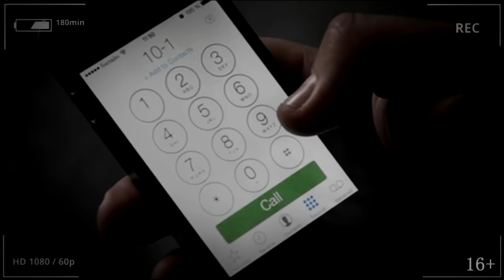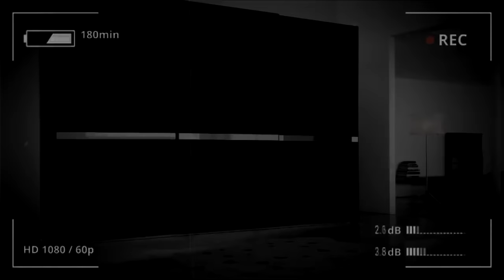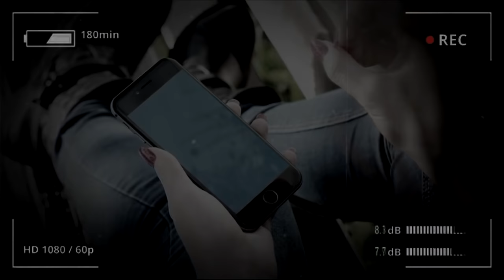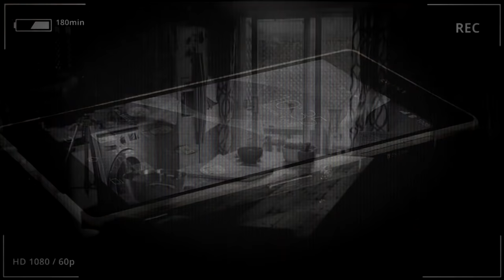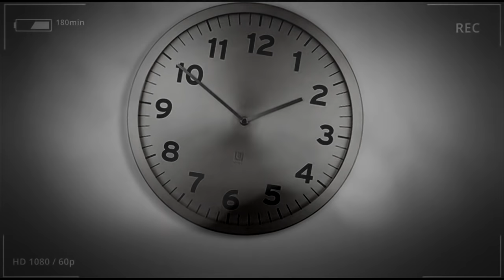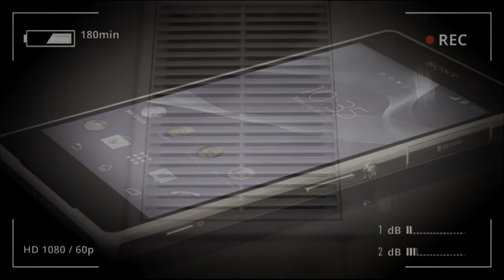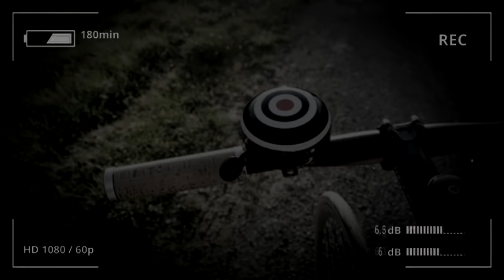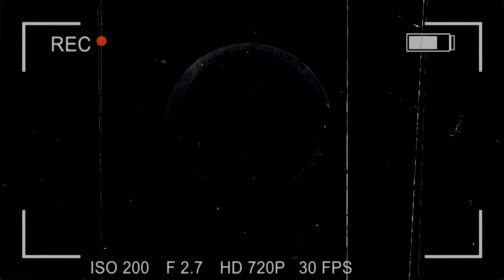Страшные истории на ночь - НЕ ЗАХОДИ В КВАРТИРУ [ЛУЧШЕЕ 2020]. Ужасы Мистика Страшилки Scary Stories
00:00  Вступление
01:22  Он все узнал (Япи Шу)
26:49  Как я снял квартиру (Эла Залевска)
56:19 Дверь из темного дерева (Musteline & Кофеварка  (Кристина Муратова, Дарья Бибик))
1:47:02  Командировочная квартира (Лунатик)
2:16:50  Не слушай шепот (Дмитрий Бузгин)
2:58:38  Меречет (Виктор Пепелов)
3:17:51  Пока мамы нет дома (Е.Евсеева)
3:31:33 Червячина (Софья Маркелова)
3:51:34 Нечисть и Заброшенная квартира (Дмитрий Бузгин)
4:10:03  Оно пришло мстить (Аделаида Агурина)
4:28:35 Дальняя квартира (Minfin)
4:44:35  Расплата за желание (Аделаида Агурина)
5:04:45  Закрой эту проклятую дверь (Джош «WriterJosh» Паркер)
5:23:00 Самый страшный Новый Год (Феликс Бек)
5:48:09  Нечисть в моей голове (Дмитрий Бузгин)
6:11:14 За дверью (Дмитрий Бузгин)
6:23:03  Никогда не отвечай ему (Mr Outlaw | Перевод: Timkinut)
6:33:01  Шептунья (Nikserg)
6:57:32 Дом напротив (Estellan)
7:23:47 Не выключай свет (Дмитрий Бузгин)
7:36:04  Нечисть в моей квартире (Аделаида Агурина)
8:06:40  Странные события на вишневой улице (Nikserg)
8:31:08 Андрюша (Арника)
8:43:14 Окно десятого этажа (Alex_Skott)
8:52:51 Эта квартира проклята (1) (Unknown)
9:01:43 Эта квартира проклята (2) (Unknown)
9:15:20 Завтра оно придет за тобой (Илья Вячеславов)
9:30:25 Оно прямо за дверью (Дмитрий Глуховский)
9:49:47  Зеркальный сожитель (Sorto)
10:10:08  Ведьмин дом (Аделаида Агурина)
10:40:22  Конец

Автор мистической истории:
Открытый источник:

( Особая благодарность сообществу литературного клуба N.C. &Co.
Связаться с командой канала:
Сотрудничество/предложения/озвучка/коллаборации - в ВК.